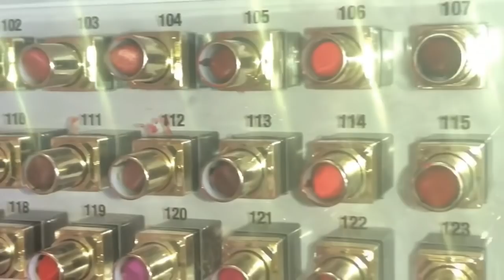Best Bridal Makeup For Summer 2019 _Mj Makeup Artist